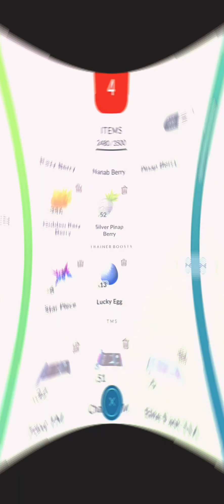Groudon Raid Hour in Pokémon GO! Best Counters, Shiny Hunt & Raid Tips!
Prepare for Groudon Raid Hour in Pokémon GO! In this video, we’ll cover the best counters to take down Groudon, strategies to maximize your raids, and tips for shiny hunting. Whether you’re looking to catch the Legendary Groudon or power up your battle teams, this guide has everything you need to make the most of the Raid Hour event. Don’t miss out on your chance to add this Ground-type powerhouse to your collection